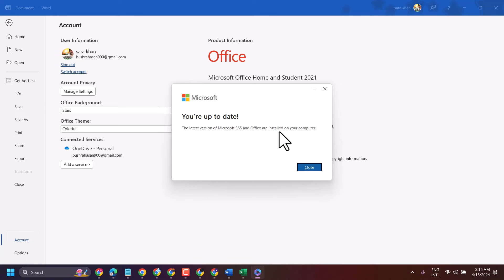Microsoft 365 & MS Office Latest Free Software Update 2024